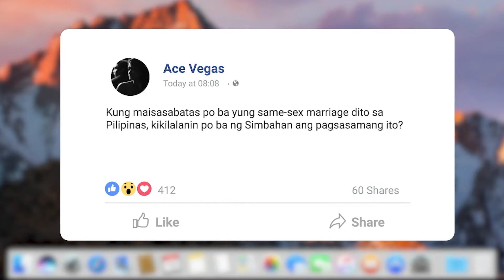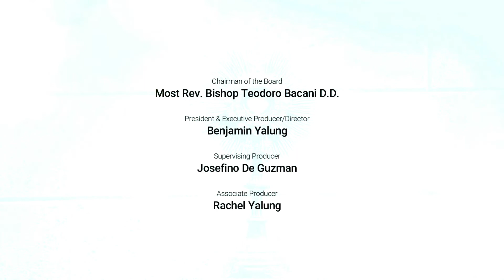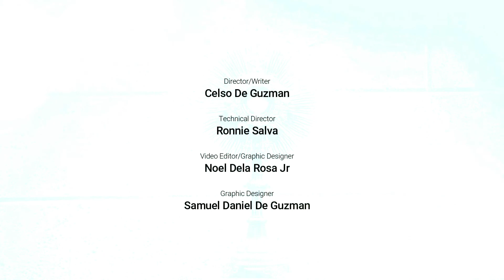Kasalang Kapwa Lalake, Kapwa Babae: Tanggap Na? | Lolo Monsi Knows Best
The Church will still remain solid in its position in not recognizing the same-sex marriage.  Most Rev. Msgr. Fred Madlangbayan, a.k.a. "LOLO MONSI" explains that from Genesis of the Old Testament, it is clear that God made our First Parents - Adam and Eve, as man and woman.  Marriage is a sacred covenant between the couple, husband and wife (a man and a woman), and with God.  It was made that way that a man and a woman as husband and wife, joined as such in the Holy Sacrament of Matrimony, for the purpose of pro-creation and/or building of a family.  The Church is still praying for those who are wishing to be married in the Church and to be accepted as such; and for those who are living-in as couples or are presently engaged in same-sex union.